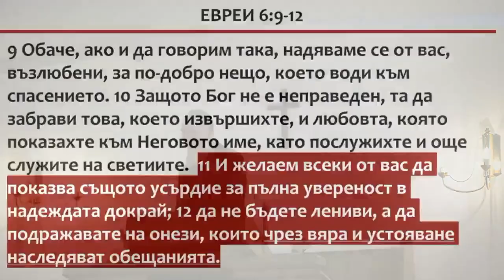21 Tънкообиден ли си?